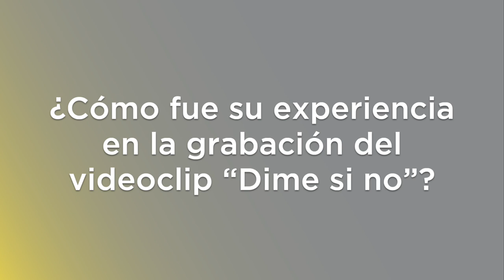NEBLUMO UN CLÁSICO CON TOQUE MODERNO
Neblumo nos presenta su propuesta musical y nos platica los detalles de su nuevo sencillo DimeSiNo.

¡No te pierdas los detalles en el siguiente video!